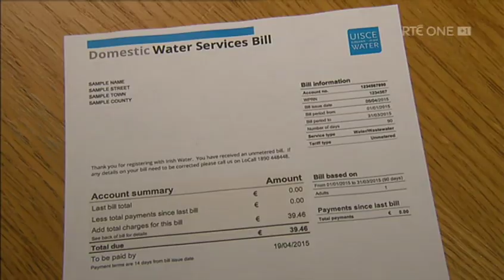RTÉ Prime Time, April 4 2017, Water Charges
RTÉ  Prime Time discusses latest political developments in the Water Charges controversy after Fine Gael earlier today refused to agree with the Draft Oireachtas Committee's report on water funding.   Fianna Fáil's John Lahart and Fine Gael's Kate O'Connell argue over their agreement in the Confidence and Supply Arrangement to facilitate a Fine Gael led Minority Government.